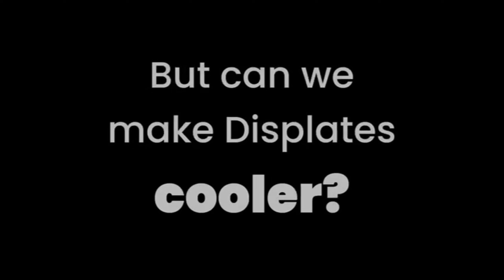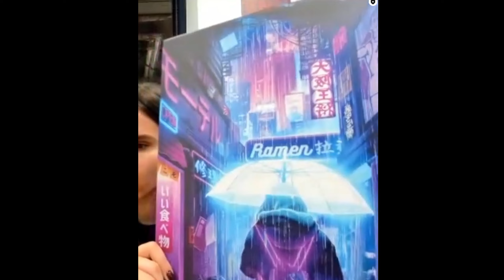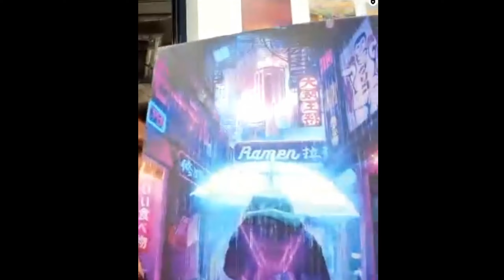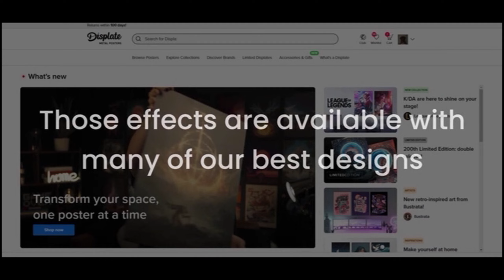NEW: 3D effects for Displates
There will soon be a new option to add 3D textures to displates.

Ihr habt Interesse an einem Displate? Dann könnt ihr den unten stehenden Link verwenden um einen Rabatt zu bekommen (22% bei 1-2 und 33% ab 3+ Displates) und unterstützt zeitgleich meinen Kanal damit. Herzlichen Dank.

You are interested in a Displate? Thank you very much.